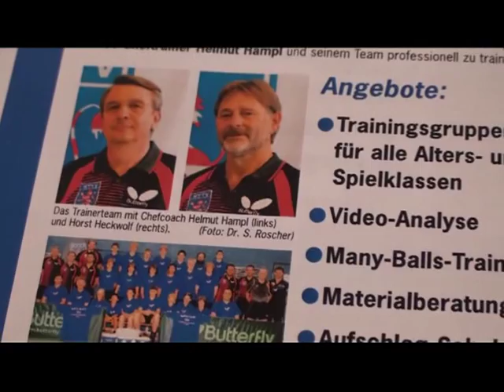Steger vs Suess Ovtcharov- Mengel-Baum Schlichter vs Boll Elke Schall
Timo Boll gibt Autogramme
 0:30 Bastis Vater Johann Steger richtet seine Videocamera:
Direkten Kontakt zum "Macher" der talkwithme13 - Videos auf YOUTUBE
 (zum Beispiel auch Nachfragen nach
exclusiven eigenen Aufnahmen von Ma Long, Wang Hao, Zhang Jike , Chen Qi ,Jan-Ove Waldner, Jorgen Persson, Mikael Appelgren, Robert Svensson
Olympiasieger Ryu-Korea) Ding Ning (Weltmeisterin)
und allen "europäischen TT-Weltmeistern" seit 1989 -Gatien,Werner Schlager, Rosskopf-Fetzner-
sowie natuerlich Timo Boll, Ovtcharov, Suess, Jugendweltmeister Patrick Baum und
den vierfachen DEUTSCHEN MEISTER der Jahre 2011 u.2012 Bastian Steger inclusive seiner
Erfolge seit 1994 (Bayer.Jugendmeisterschaften !)
dazu Weltmeisterschaften, Europameisterschaft 2009, Deutsche Meisterschaften,
German Open 2006 Bayreuth, 2010 Berlin, Championsleague, DTTL,
TT-Show-Kämpfen (Exhibition) Waldner, Persson,Orlowski-Panski
Saive-Zhengcai (great) A.Grubba, J.P. Gatien , Promorav-Korbel u.v.a.
Deutsche DJK Meisterschaften, Deutsche Eichkreuzmeisterschaften und das vermutlich
weltweit umfassendste Videoarchiv über Tischtennis in Bayern (über 20 Bayerische Meisterschaften !!!)
Veterans-Seniorensport: WM 2006 Bremen, EM 1995 (die allererste!!!) in Wien, 1997 in Prag
2011 Liberec, DM Neustadt-Aisch u.v.a.
aber großes Interesse an Tausch-Videos,  auch TT-Sammelobjekte (Telefonkarten-Briefmarken-TT-Songs auf Vinyl und CD- TT-Bücher-Zeitschriften, möglichst alt oder ausländisch...
Autogramme etc.
Sie sind auch "tischtennisverrückt" ???
Auf der Facebookseite Table Tennis finden sie 260 (Stand 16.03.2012) großartige Tischtennissportler von Waldner, Boll bis zu allen deutschen Nachwuchsstars
(Franziska, Solja, Ort, Schreiner, Jost, Matthias, ...).
Und wann darf ich SIE filmen ?